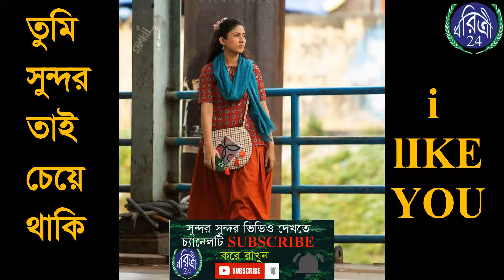Safa Kabir, safa kabir ,সাফা কবির,Beach Day | Safa Kabir,সাফা কবির বিয়ে, ধরিত্রী24/ dharittree24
Safa Kabir, safa kabir ,সাফা কবির,Beach Day | Safa Kabir,সাফা কবির বিয়ে,
হুমায়ুন কবির সবুজ,জন কবির এর বাবার নাম,

ধরিত্রী24 এর পক্ষ থেকে আপনাকে অসংখ্য ধন্যবাদ ।
Thank you very much from Dharitri24.